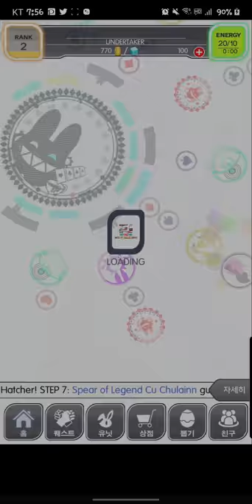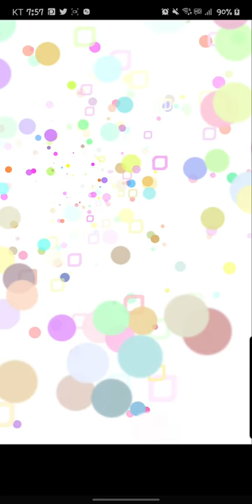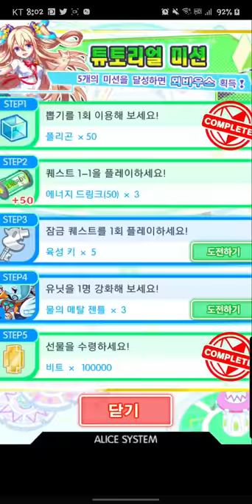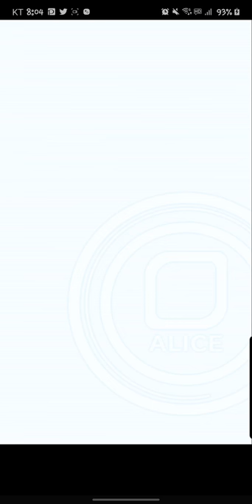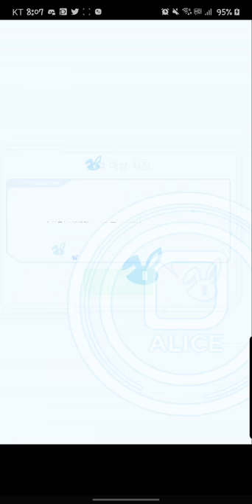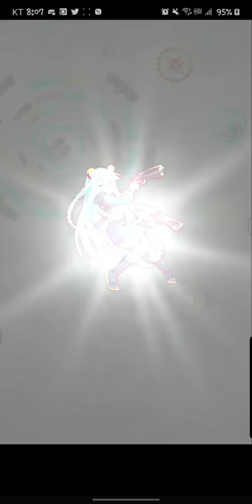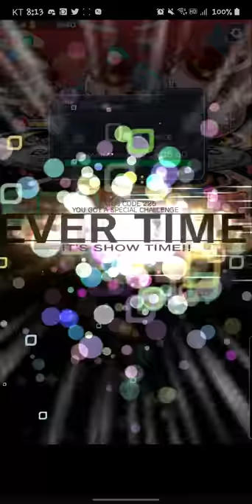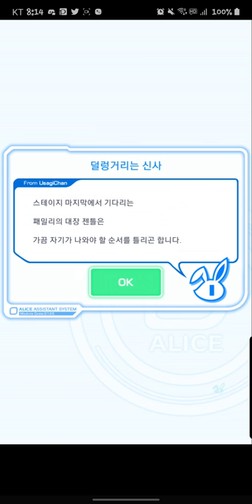오랜만에 돌아온 크래시피버의 상태가.... 초반퀘스트진행